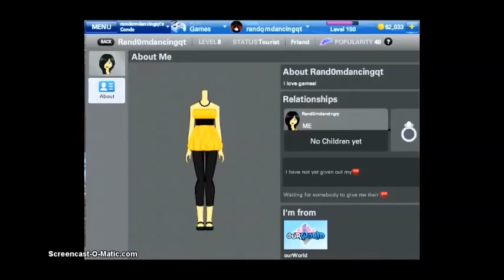My Headless Ourworld Account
I had this old account on Ourworld and one day I decided to log in after about a year or more of inactivity and this is what I found...